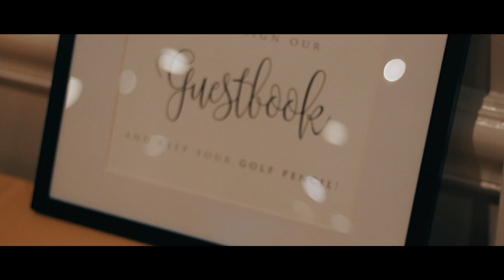Melissa + Justin Wedding Highlights Film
Watch Melissa & Justin's wedding highlights video.